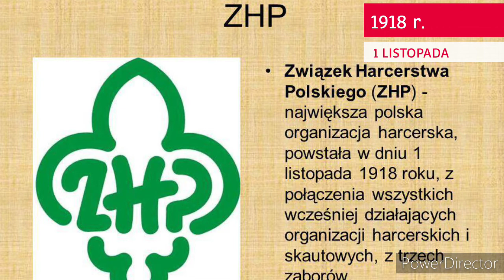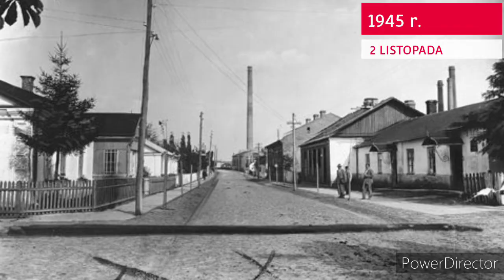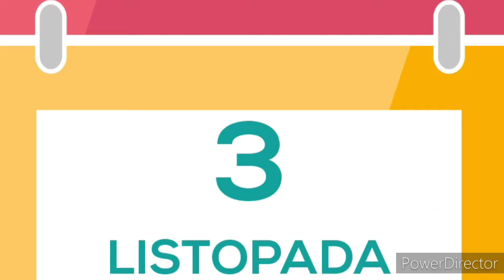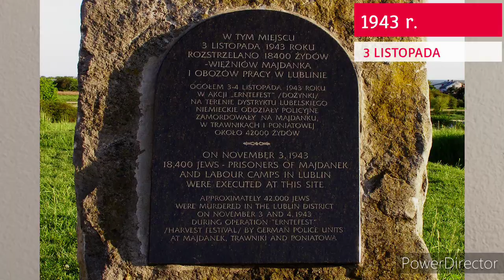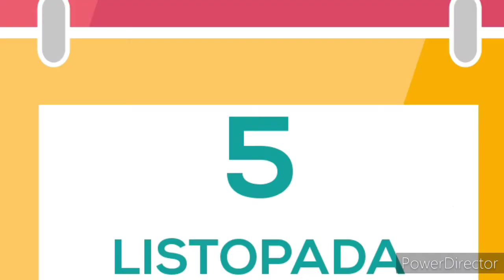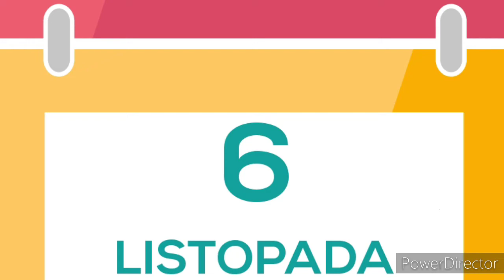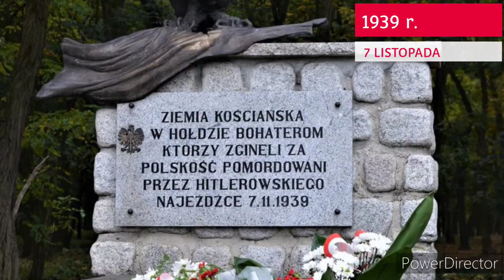ODKRYCIE grobu MIKOŁAJA KOPERNIKA! TYGODNIOWY EXPRESS HISTORYCZNY #10 ( 1.11. - 7. 11. )